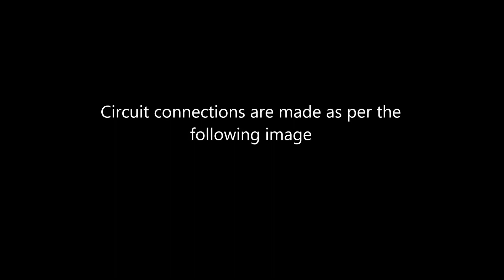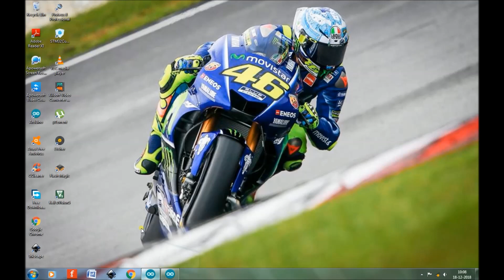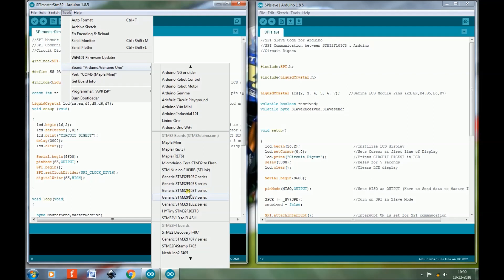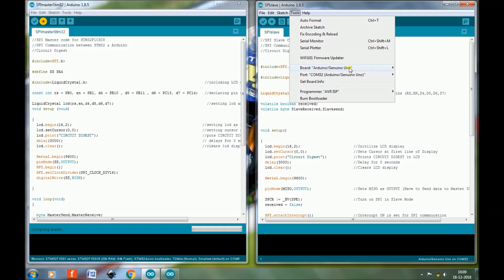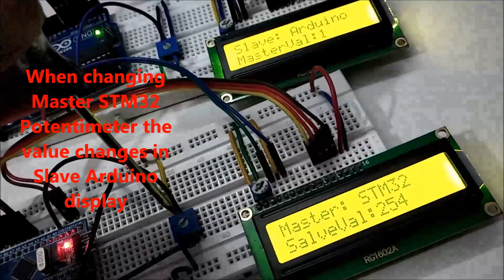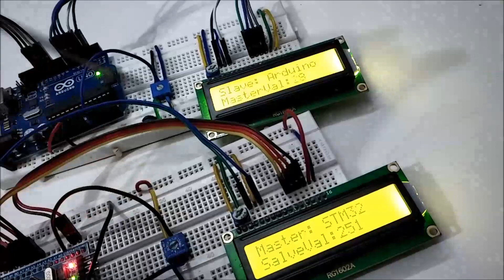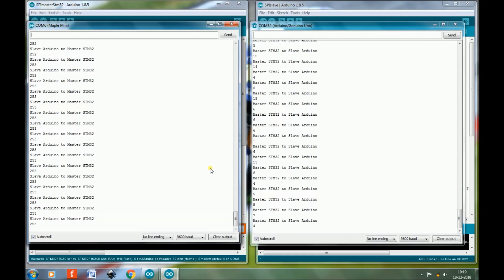How to Use SPI Communication in STM32 Microcontroller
In this STM32 SPI Example, we will use Arduino UNO as Slave and STM32F103C8 as Master with Two 16X2 LCD display attached to each other separately. Two Potentiometers are also connected with STM32 (PA0) and Arduino (A0) to determine the sending values (0 to 255) from master to slave and slave to master by varying the potentiometer.